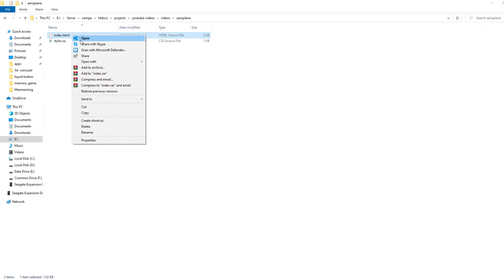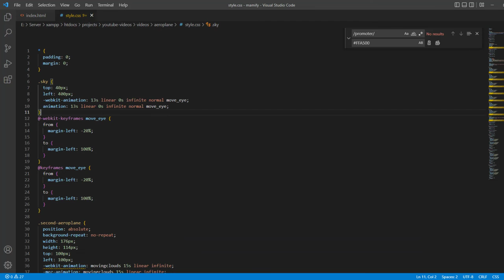Aeroplane Flight Custom Code with Design | Download & Use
Learn how to move aeroplane with custom HTML CSS and build a responsive and attractive design.

👋Skype: mohdramzaan112